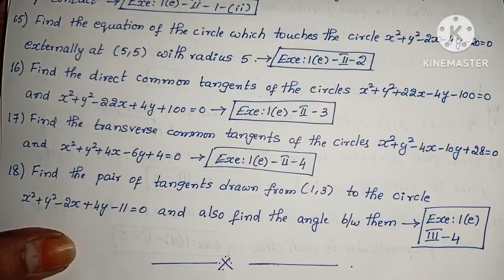Inter Maths-2B - Circles - Important problems for final exams 2025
Inter Maths-2B - Circles  - Important problems for 2025 final exams .